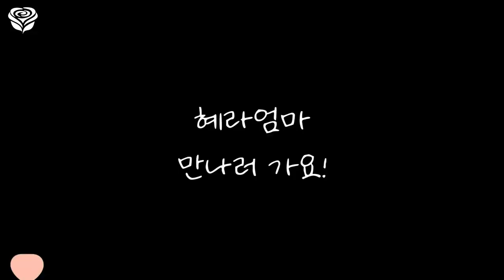✨👁✨ 영혼의 초상화 (feat. 정미아가)